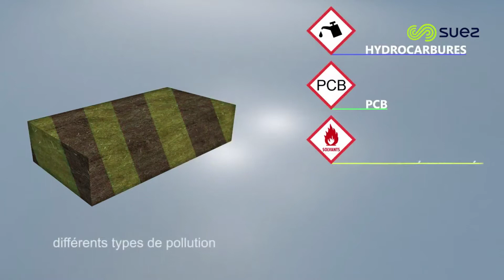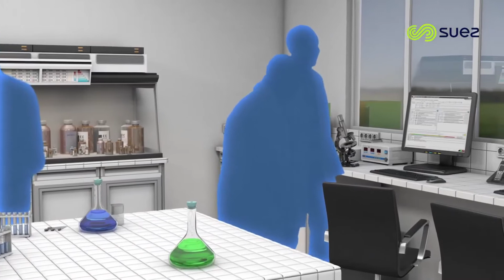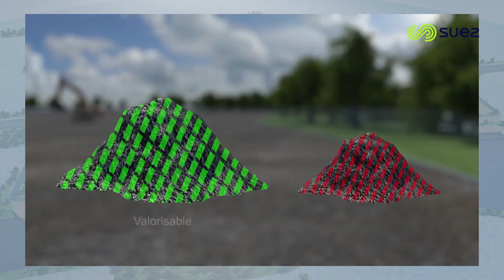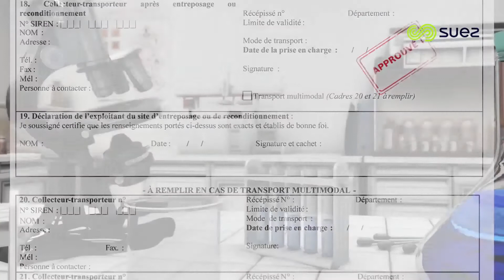Neoter®, plateformes de réemploi des terres excavées - SUEZ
SUEZ répond aux enjeux de performances environnementales et économiques des industriels et des collectivités avec ses plateformes Neoter® dédiées aux terres excavées. Neoter® est un concept innovant, au service de l’économie circulaire, permettant le réemploi de terres excavées par la production de matériaux alternatifs normés (Neograve®, Neosol®, Neomat® et Neovegetal®) pour des applications urbaines, immobilières, routières ou en terre végétale.